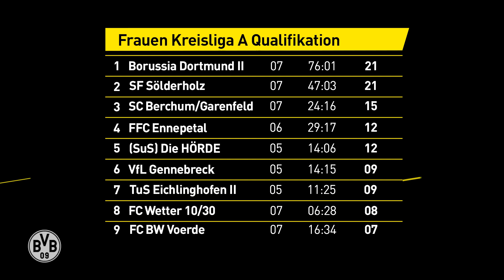Grothe: "I'm happy to be here!" | On Women’s Football | September 2022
Borussia Dortmund women’s football team have enjoyed a successful September – both the first and the second team have won all their games and are top of their respective league tables. We show you the best goals from the last few weeks and talk to Marie Grothe, who scored a hat-trick and made an assist in their last Bezirksliga game, a 4-0 win against fellow promotion contenders Lohauserholz.